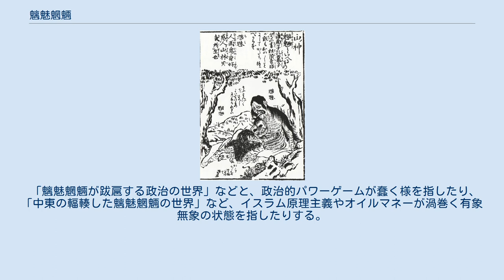魑魅魍魎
『百鬼夜講化物語』。
向かって右が魑魅、左が魍魎。
 魑魅魍魎（ちみもうりょう）とは、山の怪物や川の怪物。
様々な化け物、妖怪変化。
魑魅は山の怪、魍魎は川の怪であり、一般には山河すべての怪として魑魅魍魎の名で用いられることが多い。
 魑魅とは、山林の異気（瘴気）から生ずるという怪物のことと言われている。
顔は人間、体は獣の姿をしていて、人を迷わせる。
平安時代中期の辞書『和名類聚抄』ではスダマという和名の鬼の一種とされ、江戸時代の百科事典『和漢三才図会』では山の神とされる。
 魍魎は川や木石の精霊とされる。
山・水・木・石などあらゆる自然物の精気から生じ、人を化かす。
また、死者を食べるとも言われ、姿かたちは幼児に似ていて、2本足で立ち、赤黒色の皮膚をして、目は赤く、耳は長く、美しい髪と人に似た声をしている。
これらの外見は鬼を思わせる。
『和漢三才図会』では水神、古代中国の書『春秋左氏伝』では水沢の神とされる。
 語源に関しては諸説あるが、古代中国の妖怪か精の一種とされる。
『史記』（五帝本紀）によると、魑は虎の形をした山神、魅は猪頭人形の沢神とされ、ここから色々な獣の属性を併せ持った怪物のイメージが膨らんだ、と推測される。
 「魑魅魍魎が跋扈する政治の世界」などと、政治的パワーゲームが蠢く様を指したり、「中東の輻輳した魑魅魍魎の世界」など、イスラム原理主義やオイルマネーが渦巻く有象無象の状態を指したりする。